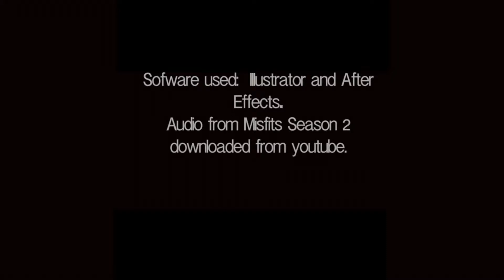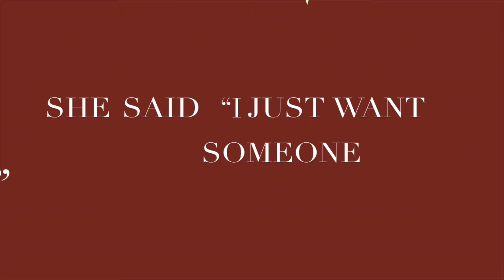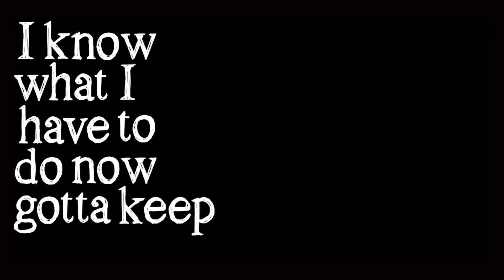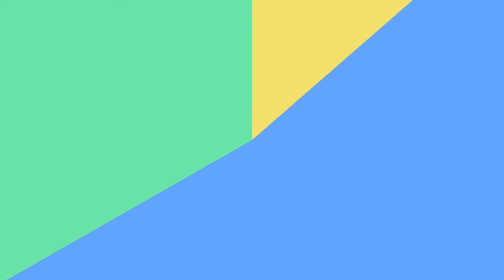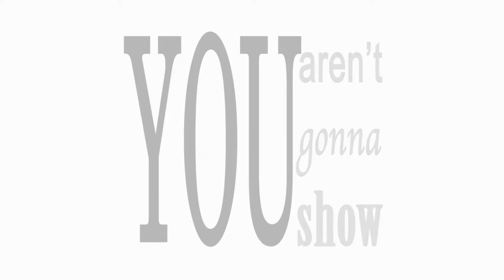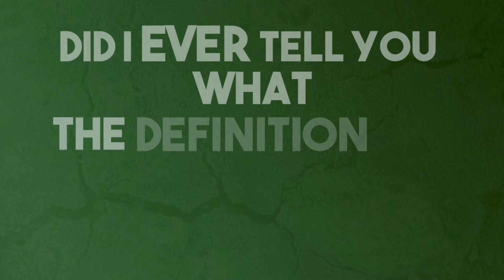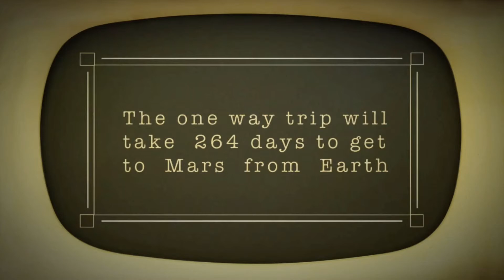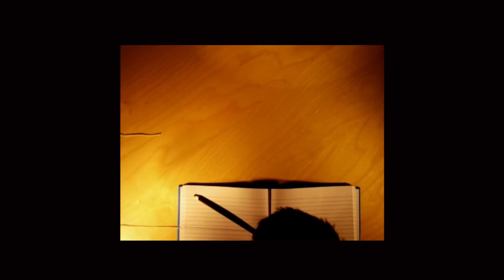Interactive Media Class of 2017